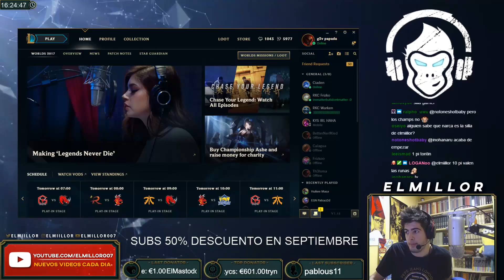BACK TO EUW - DuoQ Electrokidi | ElmilloR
COMPARTID EL VÍDEO PARA QUE SIGA CRECIENDO EL CANAL PUTOS!

- cada dia de 15:00 a 22:00